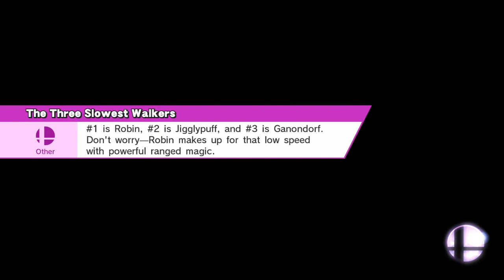Smash 4 Gloryholes Episode 1- Getting rekt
I'm used to it